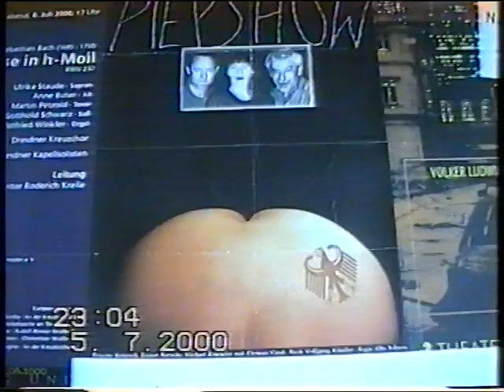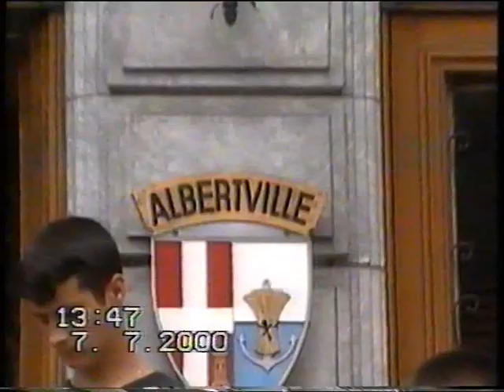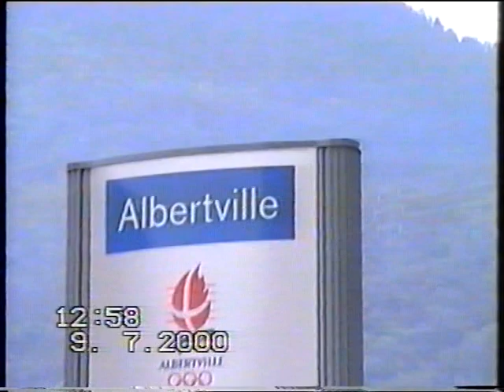Moscow Military Music School - Альбервилль 2000. Без купюр.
Выступление воспитанников Московского Военно-Музыкального Училища во Франции в Альбервилле. Дирижер Ришат Гаитович Имаев.
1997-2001